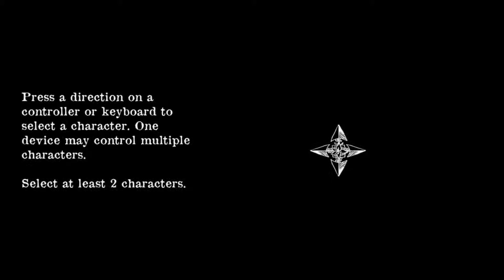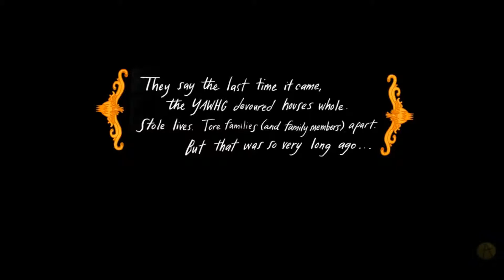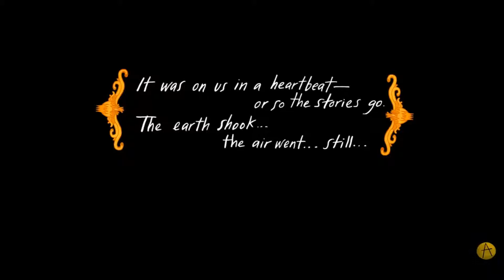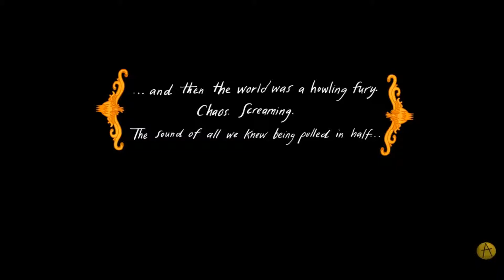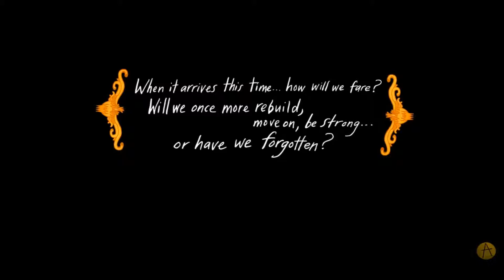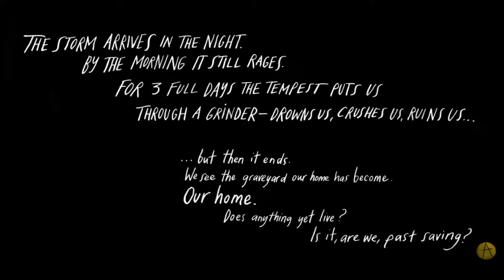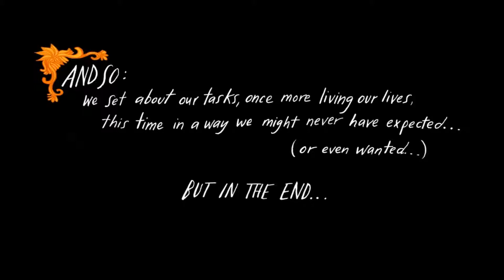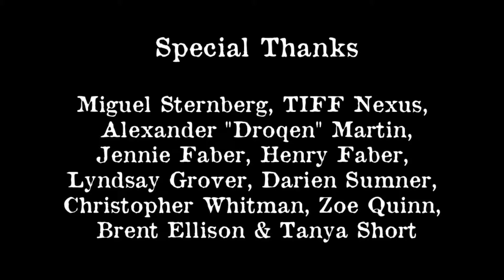Saturday Morning Spook: The Yawhg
Today's episode we take a look at The Yawhg, a choose your own adventure style game where your actions can affect others playing as well

Containment Gaming - @ContainGaming
EctoMaster - @EctoMaster